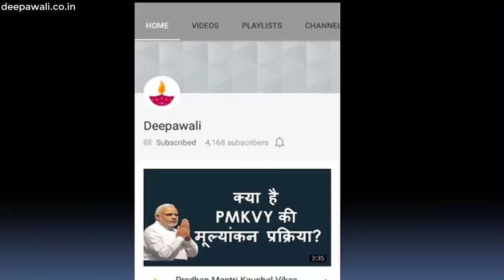भारत की बढ़ती ताकत BULLET TRAIN in India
भारतीय रेलवे दुनिया के सबसे बड़े नेटवर्क में से एक है. लेकिन, अब तक उसके पास हाई स्पीड ट्रेन नहीं है. इसे बोलचाल की भाषा में बुलेट ट्रेन कहा जाता है. यह ट्रेन 250 किमी प्रति घंटे की रफ्तार से दौड़ सकेगी. हालांकि, इसे इस तरह डिजाइन किया गया था कि यह 350 किमी प्रतिघंटे की रफ्तार से दौड़ सकती थी, लेकिन यह 320 किमी प्रति घंटे की रफ्तार से दौड़ सकती है. 15 देशों में उपलब्ध यह ट्रेन विश्व की 10 सबसे तेज चलने वाली ट्रेन में एक होगी| ये वीडियो आपको बुलेट ट्रेन की कहानी, स्पीड से लेकर स्टॉपेज और लागत तक पूरी जानकारी देगी|
Work of bullet train would start from 14th September 2017 and would start operations from 15th August 2022.